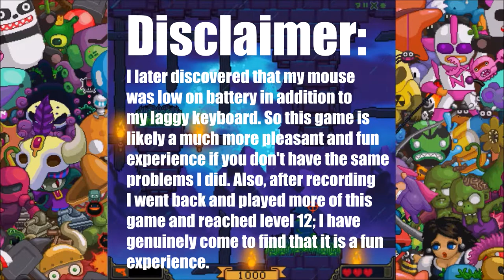The Nitrome 5: Episode Two - Graveyard Shift, Turn Undead, and More!